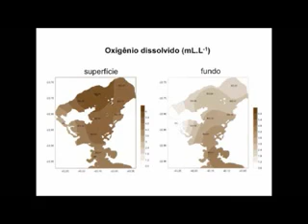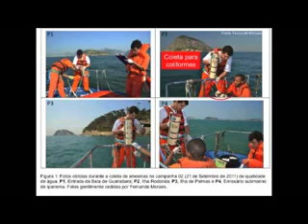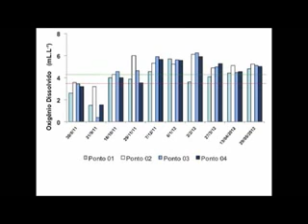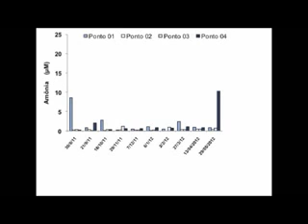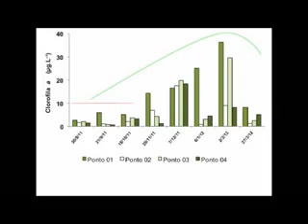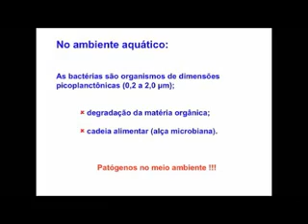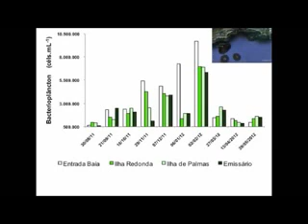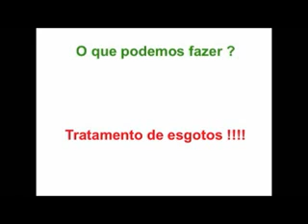Workshop- Projeto Ilhas do Rio- Palestrante Rodolfo Paranhos